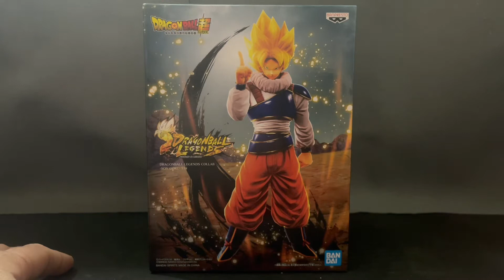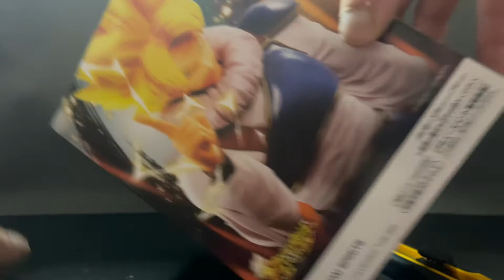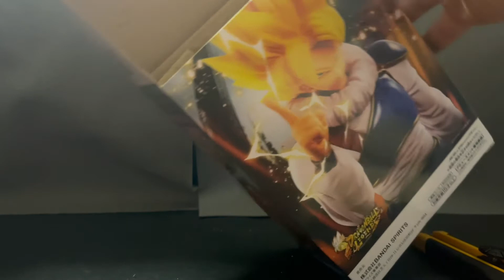ドラゴンボール レジェンズ 孫悟空 フィギュア